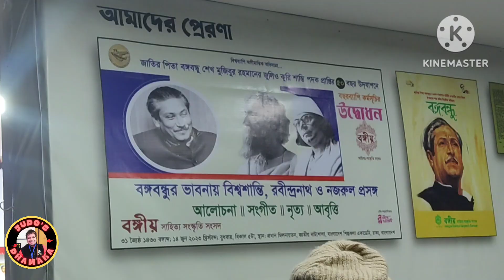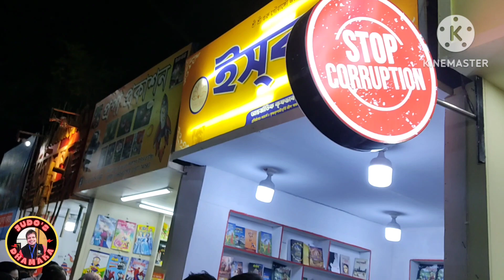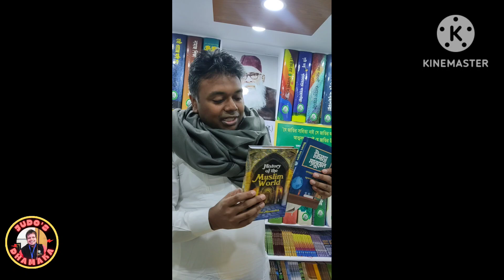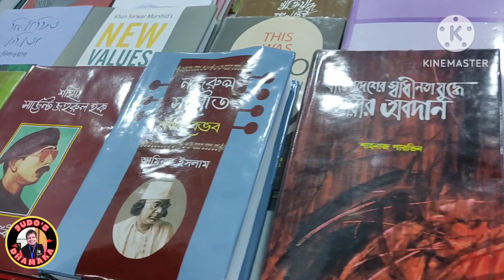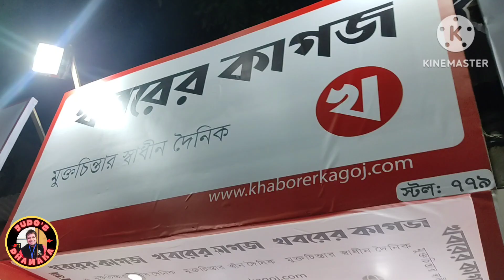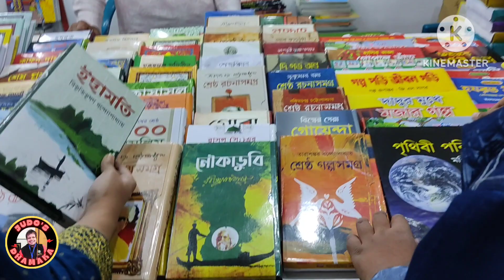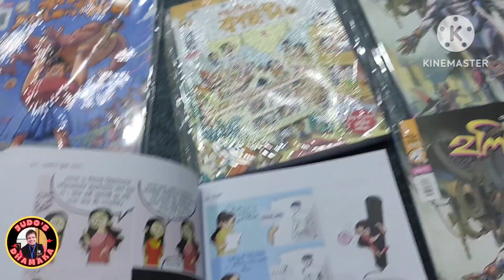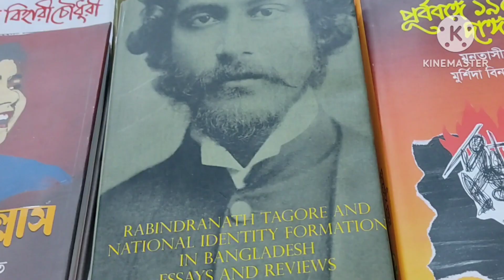একুশে বইমেলা🇧🇩 Ekushey Book Fair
অমর একুশে বইমেলা

Little Magazine Mela 2024

লিটল ম্যাগাজিন বইমেলা
কলকাতা বইমেলা

Ekushey Book Fair 2024 is being held at
Dates: 31st January 2023-29th February 2024
Time:
Entry :Free

Vlog By Judo(Sankha Subhra Chatterjee)